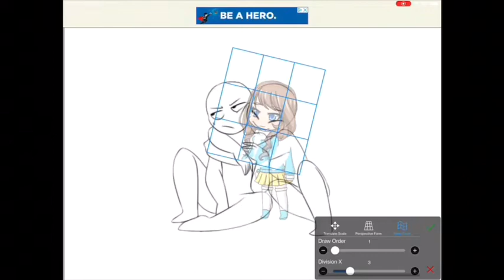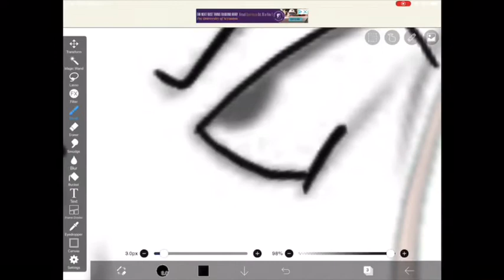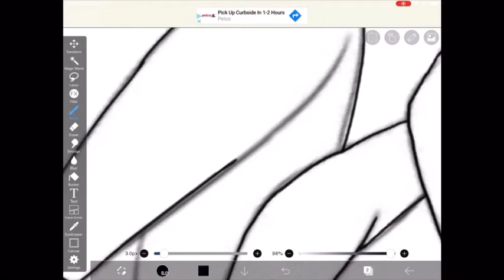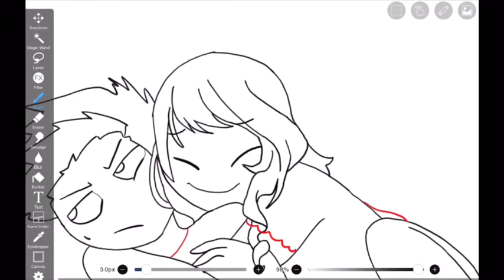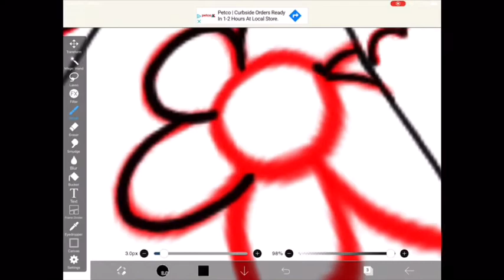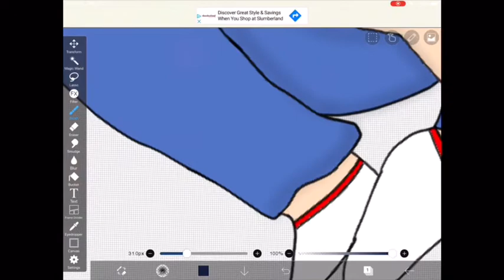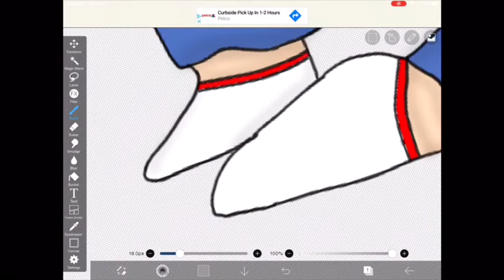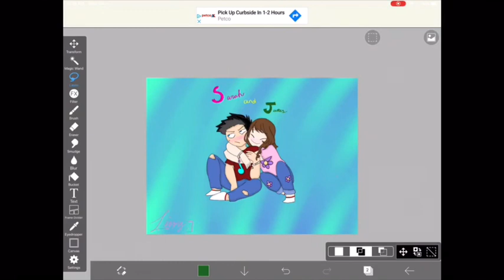Speed Draw OC’s!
Hey guys! So, I thought I’d try my hand at a little OC drawing. I think they turned out cute!

No, they do not have backstory, and no I do not know why I named them Sarah and James.😂

All music from iMovie.